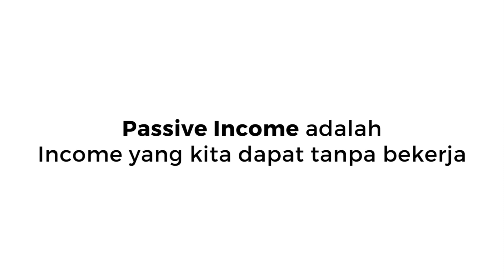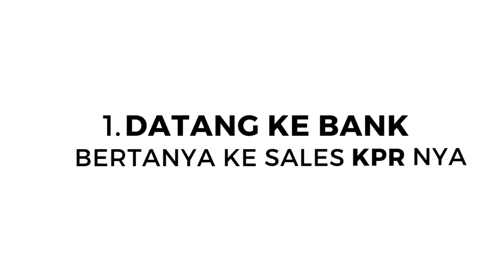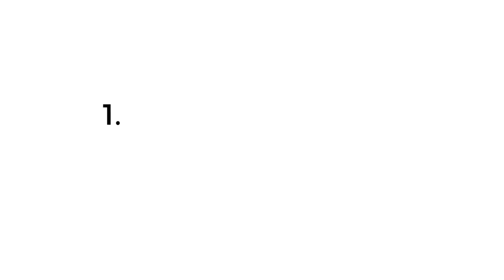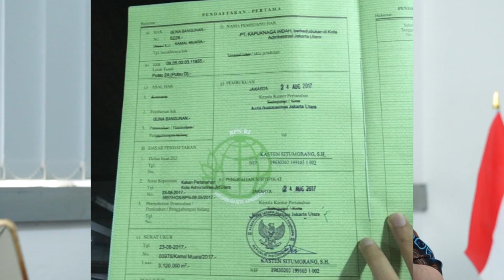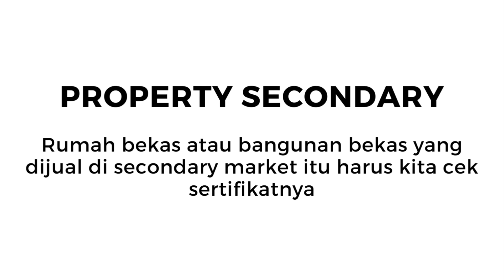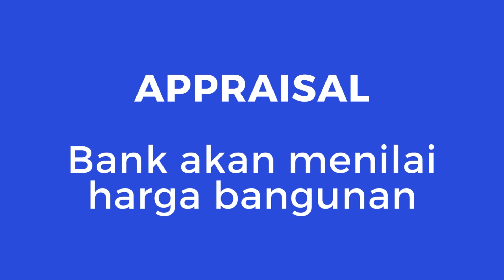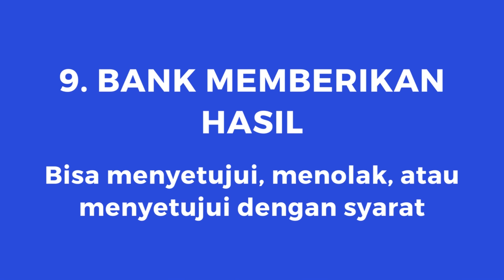Step by Step Cara Mengajukan KPR Ke Bank | Bisnis Tanpa Modal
KPR tidak kunjung cair? Halo teman-teman, di video kali ini saya membagikan 11 langkah step by step supaya KPR bisa cair berdasarkan pengalaman saya.

Semoga video ini bermanfaat untuk teman-teman yang masih kesulitan mencairkan KPR

Info sosmed mengenai PIPO ⬇
FB Fanpage 👇
Telegram PIPO 👇
➡ Info mengenai Seminar PIPO 👇
➡ Info mengenai Workshop PIPO 👇
➡ Info mengenai Buku PIPO 👇
Step by Step Cara Mengajukan KPR Ke Bank